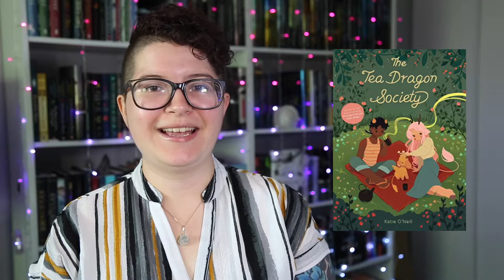Fantasy Books with Normalized Queerness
Hello and welcome to the 4th and final part of my Pride celebration mini series! Today's video is all about fantasy worlds with queerness seamlessly woven throughout it, which is one of my favourite things to see in a fantasy book.

★Books mentioned:
☆Among the Beasts and Briars by Ashley Poston
☆The Tea Dragon Society by Kay O'Neill
☆All the Stars and Teeth by Adalyn Grace
☆In Deeper Waters by F.T. Lukens
☆The Devouring Gray by Christine Lynn Herman
☆The Winter Duke by Claire Eliza Bartlett

★My links:
☆Instagram - @me.myshelf.andi (best place to chat!)